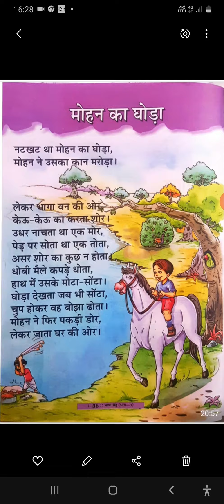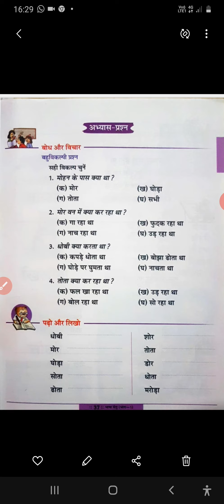हिंदी, कक्षा-1, पाठ का नाम- मोहन का घोड़ा